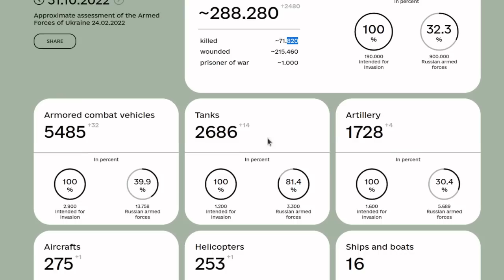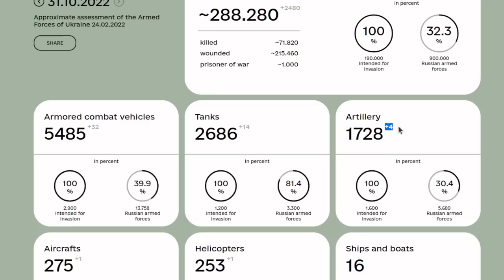Day 250: Ukrainian Battle Map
31st October 2022. A down to earth and simplified look at the day-by-day happenings on the ground in Ukraine. Including news, Military Personnel losses for Russia, and imagery - for Day 250.

Now standing at approximately 71,820 Military Personnel war losses for Russia as of 31st October 2022.

More over, it's been relatively easy to come across daily findings in my research of failures of this autocratic system (wherein power is consolidated by one person at the top[Putin]).

I am indeed in desperate need of an upgrade to better computer 💻 and microphone🎙equipment: so I'd put any received support to fantastic use!

*** Unexpectedly inspired by the political news and educational show stylings of John Oliver & Seth Meyers.

Further information:
I do not condone violence, please note instead that I do support a countries right to protect and defend its own sovereignty, the right to exist, and maintain it's democratic way of life.

Peace Out.